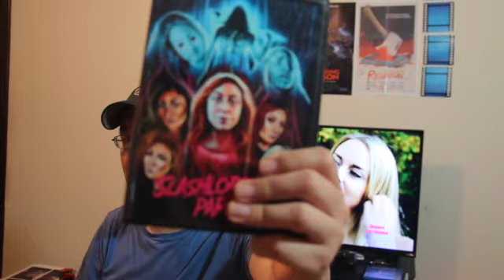Horror Quickies: Slashlorette Party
JW reviews Slashorette Party!